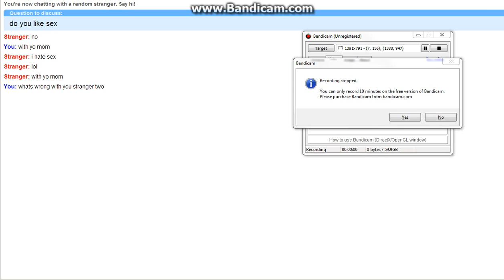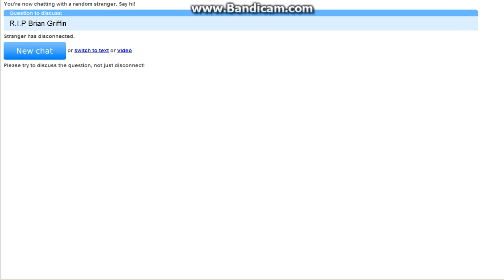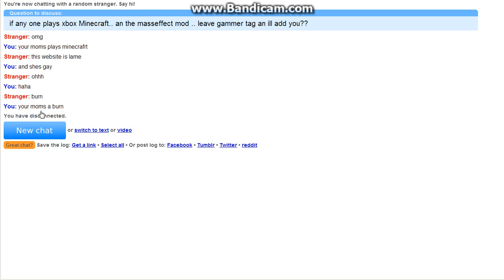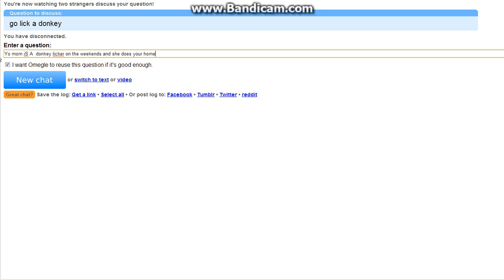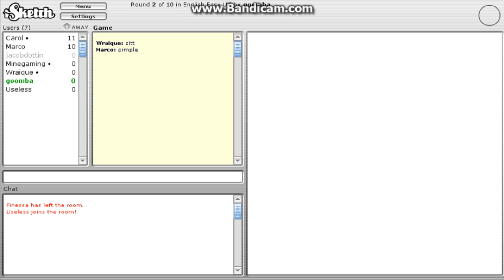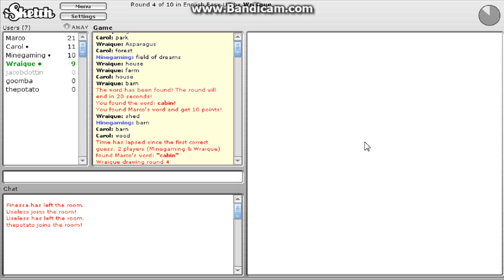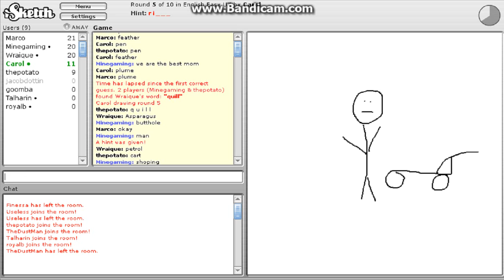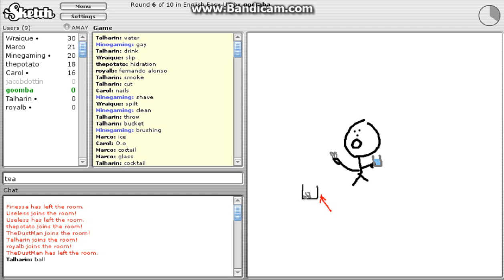sam and mckay play omegle part 2